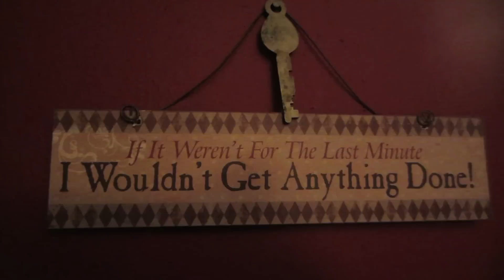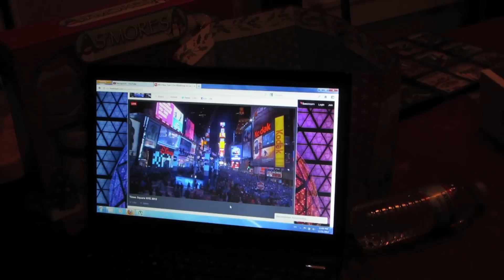TAKING A SHEET IN PUBLIC! (12.31.12-Day 574 yto)